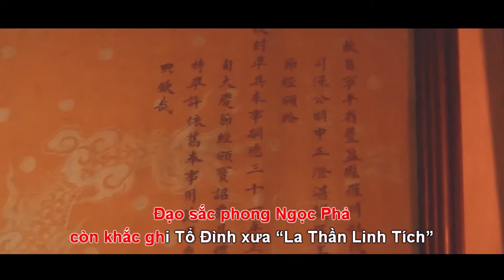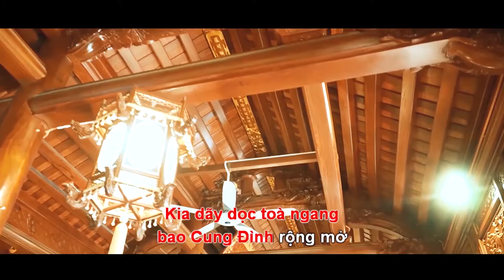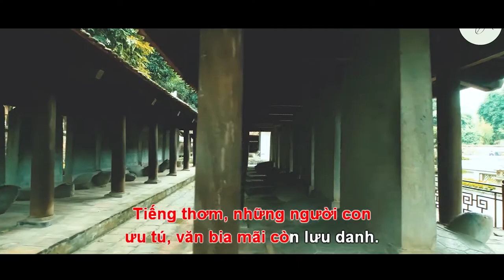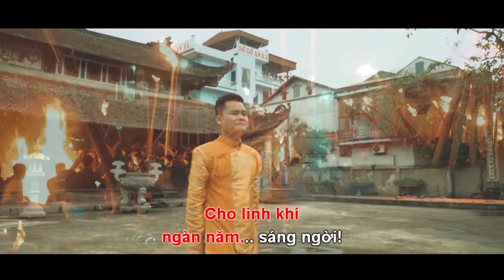[Karaoke] LỬA THIÊNG SÁNG MÃI - Kiên Ninh (beat gốc tone cao)